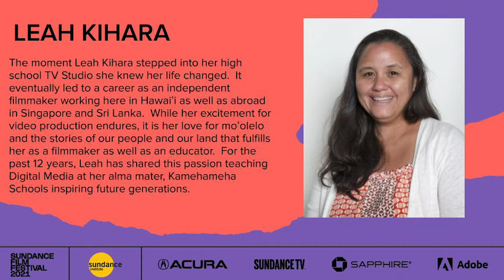SFF21: THE FOUNDATIONS OF HAWAI'I CINEMA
Presented in collaboration with ʻUluʻulu: The Henry Kuʻualoha Giugni Moving Image Archive of Hawaiʻi.

Join us for a conversation with the early pioneers of Hawaiʻi film and media—the prolific filmmakers who created and produced with their partners important work from the Hawaiian renaissance of the 1970s and 80s, which has become an integral part of the historical fabric of Hawaiʻi’s community. An intergenerational conversation will address the importance of honoring those who came before us and how to navigate cultural protocol when using archival work.

Moderated by Heather Giugni, founder of ʻUluʻulu: The Henry Kuʻualoha Giugni Moving Image Archive of Hawaiʻi. Guest speakers include Victoria Keith (The Sand Island Story), Joan Lander of Nā Maka o ka 'Āina (Act of War, Mauna Kea: Temple Under Siege), Matt Yamashita (Sons of Halawa), Leah Kihara (Kamehameha Schools), and Janel Quirante (ʻUluʻulu Archives).

Special thanks to Ianeta Le'i, Amber Espinosa-Jones, Jalena Keane-Lee, and Pau Hana Sessions.

Thank you to our community outreach partners The Hawai'i International Film Festival (HIFF) and Pacific Islanders in Communications (PIC).

Made possible with the support of Linda and Robert Nichols and Pacific Islanders in Communications (PIC). Additional support in part by the National Endowment for the Arts. To find out more about how National Endowment for the Arts grants impact individuals and communities,

Music: Maryanne Ito performing "No Solution" at the Punchbowl Coffee truck in Kakaʻako, Honolulu, Oʻahu. Courtesy of Pau Hana Sessions.